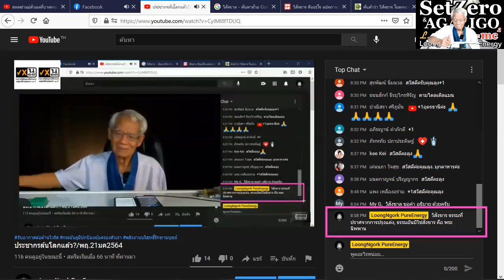ซ่อนอยู่ในไข่แดง /ภาษาลุงหงอกกิ๊กก๊อก/องค์ความรู้ไหม่ในศตวรรษที่ 21/21มค2564